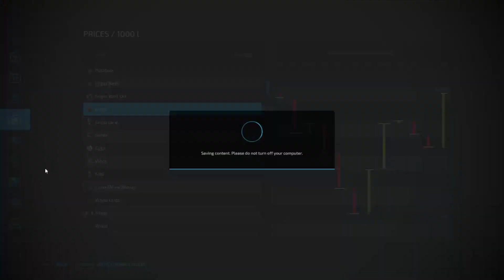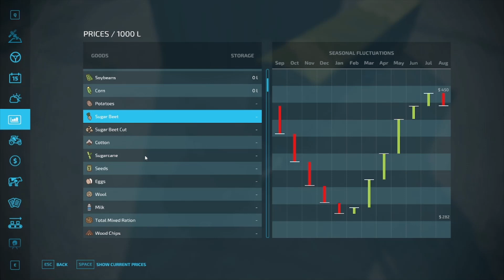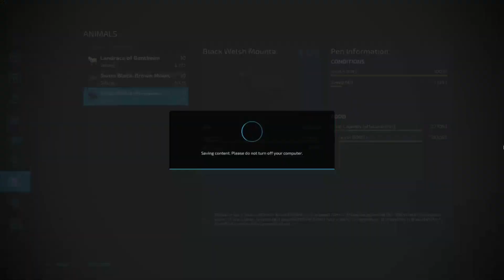FS22 Southern Cross Station Ep 30 Selling and making money for more stuff